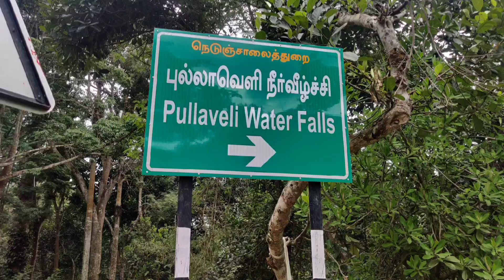vlog புல்லாவெளி நீர்வீழ்ச்சி பசங்களோட ஆட்டம் பாட்டம் கொண்டாட்டம்.....